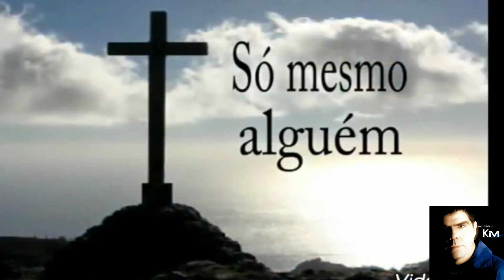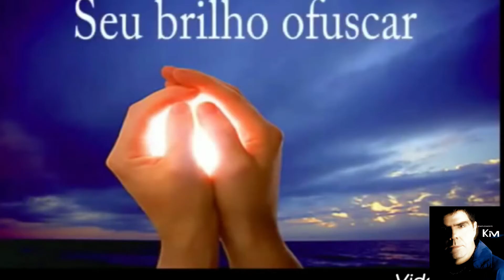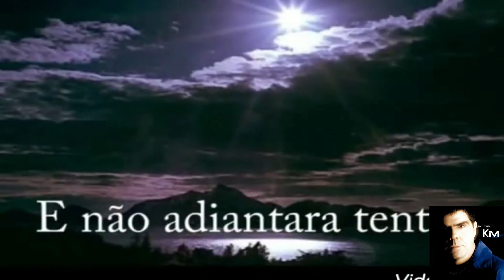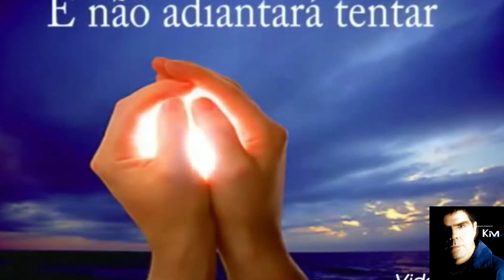Kim / Banda Catedral Pra Valer - Play Back HD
Artista: Kim
Composição: Martin Lutero
Composição: Sidonia Witt

A noite está fria e eu desejo logo ver a luz do amanhecer
Com seu calor a esperança vai trazer
Talvez recomeçar um novo viver
Só mesmo alguém que venceu a morte poderá me ajudar
Seu amor não falha e pra sempre vai durar
Ele também sofreu compreende o meu pensar
Coisas que nos perseguem pra dizer
Quando o amor de Deus invade o coração é pra valer
E não adiantará tentar Seu brilho ofuscar
Quando o sol desponta de manhã quem poderá deter a Sua luz?
Nasci para Te amar Jesus
E tão triste procurando a felicidade em coisas vãs
Jamais pensei que estava tão perto de mim
Foi só Te encontrar e o sol eu vi brilhar.